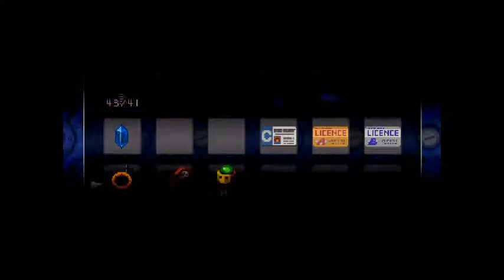GAME Podcast's MegaMan Legends Let's Play Episode 3: Mistakes Were Made